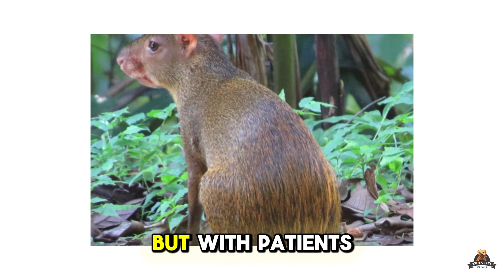The Shocking Agouti Facts No One Talks About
Agouti Facts: Discover why these fascinating rodents are nature's gardeners! Did you know agoutis can jump up to 6 feet high and swim across rivers?

These nimble creatures play a crucial role in forest ecosystems by burying seeds, helping to spread plant species.

With their unique two-toed hind feet and sharp incisors, agoutis can crack open tough nuts with ease.

While not common, some people keep agoutis as exotic pets. They require spacious enclosures, a specialized diet, and lots of enrichment. Learn about their care needs and whether these intriguing animals might make suitable pets in this informative video!

Time Stamp:
00:00 Intro
00:10 Agouti Facts
01:06 Agouti Coloration
01:16 Agouti Forest Gardeners
01:42 Agouti Diet
02:25 Agouti Exercise and Activity
02:49 Agouti Mental Stimulation
03:05 Agouti Grooming
03:41 Agouti Training
04:13 Agouti Socialization
04:52 Agouti Health
05:23 Agouti Enclosure
06:07 Agouti Socialization
06:40 Agouti Local Legend

Follow on TikTok.com/@LegalizedExoticPets
Follow on Instagram.com/@ScalesandTailsExoticPets